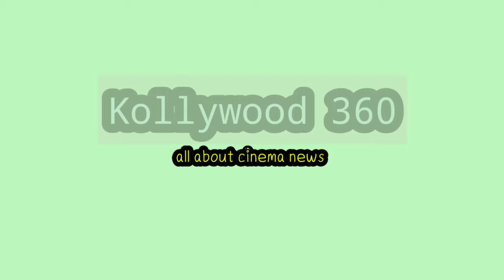அச்சு அசல் இளம் வயது ரஜினியாகவே மாறிய யாத்ரா..வைரலாகும் புகைப்படம்..# Yatra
Nelson | Rajinikanth Reaction LEO Second Single | Vijay
Kollywood360(2.0)Web Channel is a 24x7 streaming Tamil Live Breaking News Channel from Tamil Nadu - India.  தமிழ் சினிமா மற்றும் பொழுதுபோக்கு செய்திகளை உடனுக்குடன் தெரிந்துகொள்ள Kollywood 360(2.0)சேனலை சப்ஸ்க்ரைப் செய்துகொள்ளுங்கள்.
Kollywood 360(2.0)Live brings you all the updated Latest News and Breaking News all around Tamil Nadu, Pondicherry, India also connects you with International News, Cinema News, and Sports News, Politics, Entertainment etc. Kollywood 360(2.0) Live brings you unbiased News with exact information and stands for people.